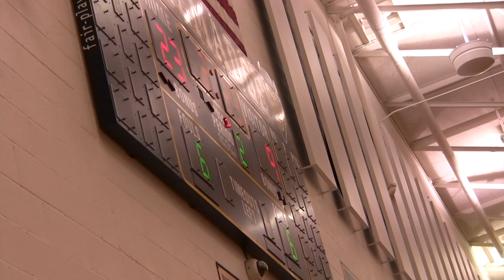Blue Devils Tournament - Game One - Manchester vs Tallmadge. February 27, 2016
6th Grade Boys.  Manchester vs. Tallmadge 6th grade boys basketball.  02/27/16